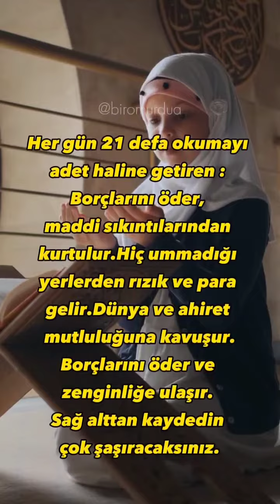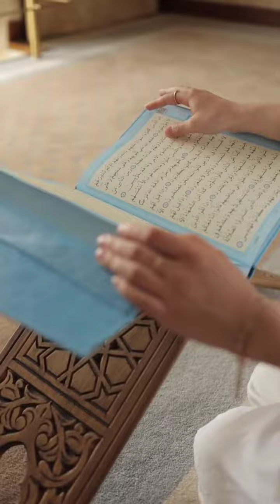Duam belli,Duyan belli ☝🙏🌾🌾🕋🕋🕋.KünFeYekün🙏☝🌾🕋